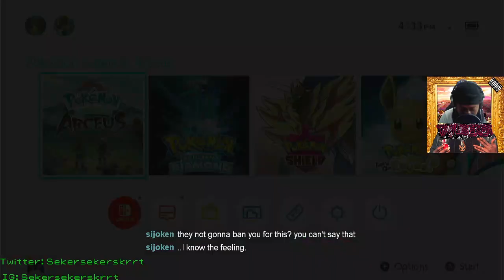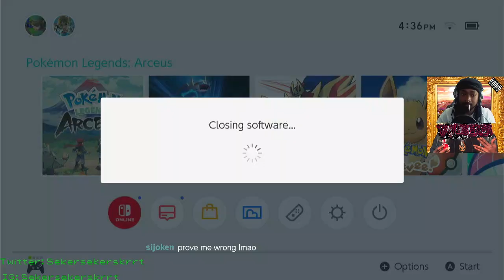Hisuicide Squad Adventures (Not Really part 4)